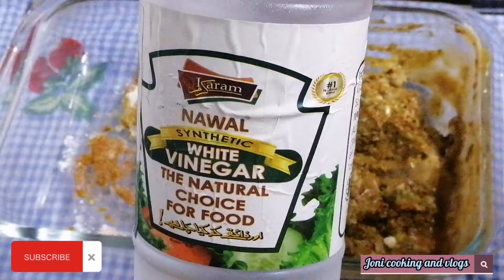Fried Fish Spicy, Crispy And Juicy || Lahori Fish Fry by Joni Cooking and vlogs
Fish Fry Recipe By joni cooking and vlogs

سردیوں کی سوغات لاہوری مچہلی فرائی
مچہلی فرائی ریسیپی